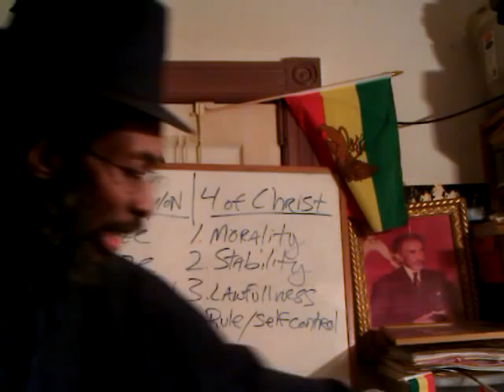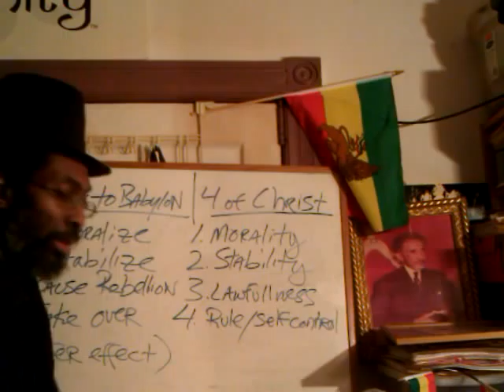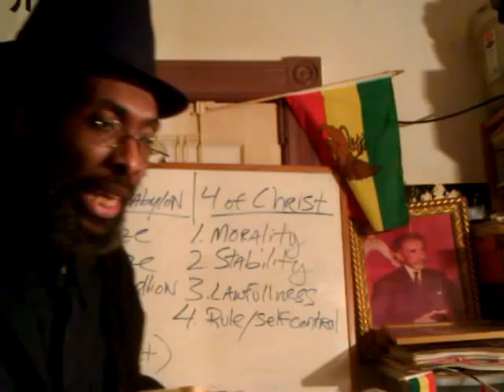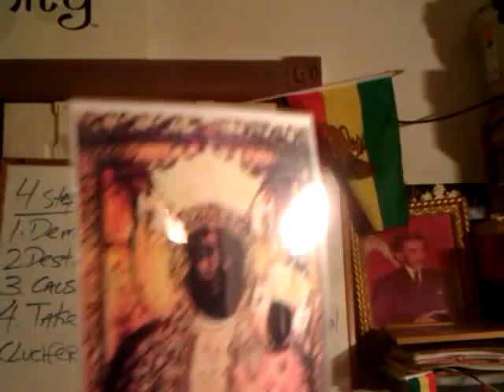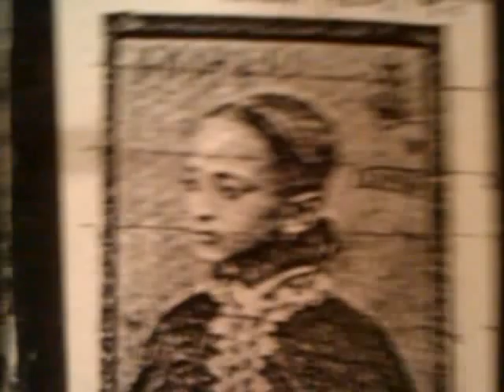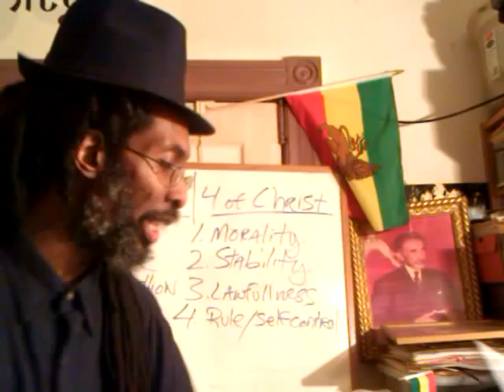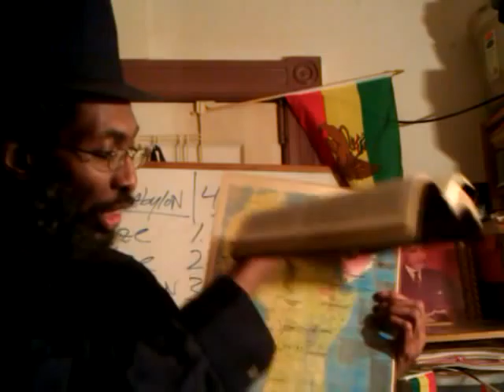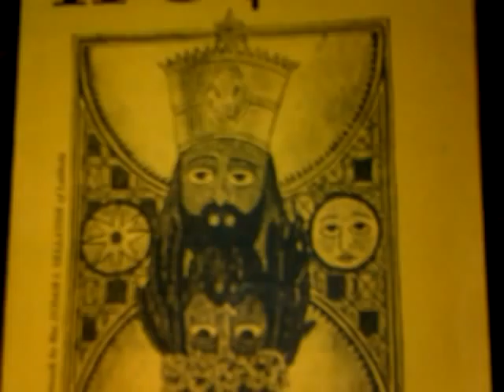RASTAFARI WORD FOR THE 23RD OF JULY 2012: MAN-CHILD & HAILE SELASSIE I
A WORD FOR THE 23RD OF JULY 2012: MAN-CHILD Birthday & HAILE SELASSIE I @120 Years - Ras Iadonis Tafari/Wendim Yadon reasons, reads & reveals the mystical and prophetic word for the 120th Earthday of HIS MAJESTY: QEDAMAWI HAILE SELASSIE/ABBA KEDDUS and 2012 Mayan Prophecies of CHRIST IN HIS KINGLY CHARACTER!

Jah YHWH "Rastafari Movement (Religion)" Abba Keddus 120 Yeshua "Jesus Christ" "Black Messiah" Ethiopian Lady Mary "Second Advent" Rastafari Church Amharic Holy Bible Son of Man 1892 Qedamawi Haile Sellassie "Haile Selassie I (Monarch)" Man-Child "Lidj Tafari" Lij Tafari Makonnen Beta Israel prophecy "Revelation of St. John" "Word (TV Subject)" 2012 Nyahbinghi "Jesus (Deity)" "Jewish Trinity" Africa Roots new age millennium